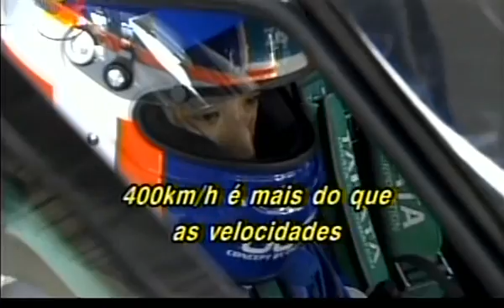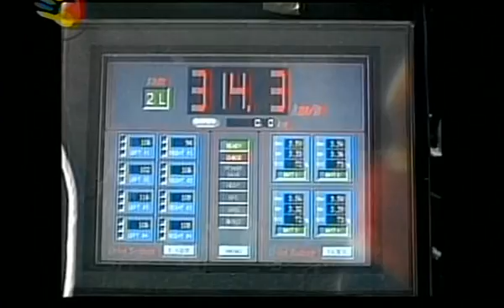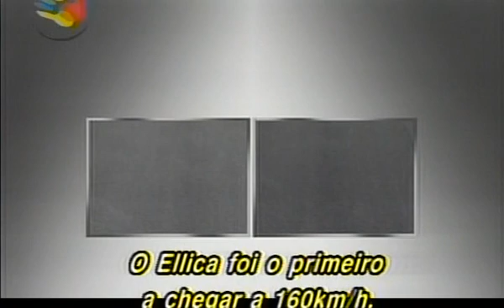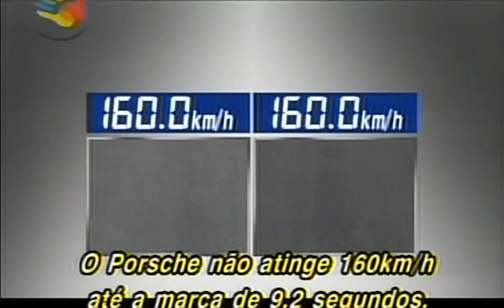Eliica - O Super Carro Eletrico Japonês .Parte 4 de 6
O Eliica (ou Electric Lithium - Ion Car) é um protótipo de automóvel movido a baterias elétricas, é um carro conceito projetado por uma equipe da Universidade de Keio em Tokyo, liderada pelo professor Hiroshi Shimizu. O carro que mede 5.1 metros (16.7 pés) e funciona com bateria de íon lítio, acelera de 0--100 km/h (60 mph) em quatro segundos. Em 2004, o Eliica alcançou uma velocidade de 370 km/h (230 mph) na pista da alta velocidade de Nardo na Itália. O objetivo da equipe é ultrapassar 400 km/h (250 mph), quebrando o recorde dos veículos de rua legais movidos à gasolina .

O Eliica pesa 2400 quilogramas (5291 libras), tem assentos para motorista e três passageiros. O carro tem quatro portas e um design futurista, projetado em forma aerodinâmica que foi testada em um túnel de vento. As portas dianteiras abrem para a frente e as portas traseiras abrem ascendente como as asas. O Eliica é muito eficiente, pois consome apenas 1/3 da energia que um veículo à gasolina consumiria para executar o mesmo desempenho. Dentro do chassi do carro contem 4 trilhas com 80 baterias. As baterias requerem atualmente aproximadamente 10 horas para recarregar de vazio à carga cheia, e podem ser facilmente carregadas na rede de energia residencial.

O carro tem oito rodas permitindo ficar mais perto do solo para melhor tração. Cada uma das rodas tem um motor elétrico de 60 quilowatts (80 cavalo-força), totalizando aproximadamente 480 quilowatts (640 cavalo-força). As oito rodas dão melhor aderência em todos os tipos de superfície de estrada. A direção é feita pelas quatro rodas dianteiras . Por usar motores elétricos, o Eliica tem uma aceleração livre de trancos por troca de marchas, que chega a aproximadamente 0.8 g (Física). Cada roda contem um freio a disco e também um freio que emprega um sistema regenerativo que recupera a energia da frenagem para as baterias.

Existem atualmente (até 2005) duas versões do Eliica: um modelo de Velocidade e um modelo de Aceleração. O modelo de Velocidade é feito para quebrar os recordes de velocidade do carros a gasolina e tem uma velocidade superior de 370 km/h (230 mph), com uma autonomia de 200 quilômetros (125 milhas). O modelo de Aceleração é feito para as ruas e tem uma velocidade maxima de 190 km/h (120 mph) com uma autonomia de 320 quilômetros (200 milhas).

O custo estimado para a fabricação estava em torno de US$320,000. Uma vez que a equipe recebe um patrocínio incorporado, planeja produzir pelo menos 200 unidades. Até à data de 2007, o preço estimado era ¥30,000,000, ou aproximadamente US$255.000 .